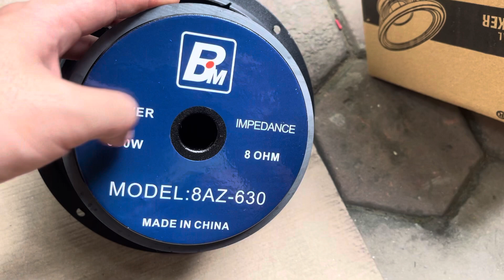[Báo Giá] Loa rời, phân tần loa, Giao khách sáng sớm ngày 24/09/2021 | Lh 0988885815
CÔNG TY ĐIỆN TỬ MINH CHÍNH